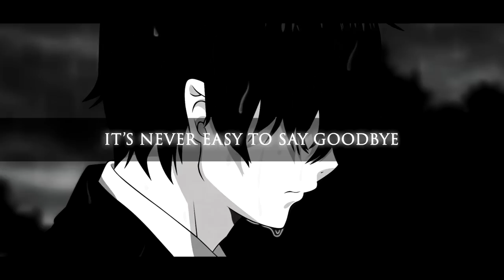Call of Duty: “The Piano Entertainer” Ep. 17 – Musicians with “SKA” Blues!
Welcome back ladies and gentlemen to another installment of my series “The Piano Entertainer”.

What's going on guyz! ^__^ Welcome back to another musical video featuring my good friend and fellow online musical entertainer GoreGoreGibson. Before I talk about this video I wanted to apologize for my absence for the past 2 weeks. I got really sick and then wasn't able to record any videos for awhile due to equipment issues which I still haven't fixed. It was a bad streak but I just wanted to thank you all for being patient and supporting this channel the way you all do. Thank you for everything!

So I know this episode isn't the longest video and I don't play a ton of piano in it but I really had a great night with Gibson and this was something we haven't done in a long time. It was nice to get back to the basics and just play some music for people online. As for the whole “SKA” thing hahaha. That part was recorded after hours of failed lobbies with no one talking, so as we normally do we decided to make our own entertainment.

I hope you all enjoyed this video and found it entertaining. Thank you guys again so much for over 87,000 subscribers and almost 2 MILLION views! That's so insane! I have big plans for this channel in the coming months and again I just want you all to know that if I am not posting that I didn't die or anything lol. There is a good reason for my absence and I will be back ASAP! I will be posting videos for you guys as long as I can.

As always I hope you guys enjoyed the video and will leave me your feedback and thoughts on the video.

~Sqwizzix~

Go check out Gibby's channel if you want more musical Call of Duty videos!

Have a question or want to get in touch?

Want to get some Piano Entertainer apparel? Go grab yourself a Sqwizzix T-shirt!

Thumbnail art is not my art.